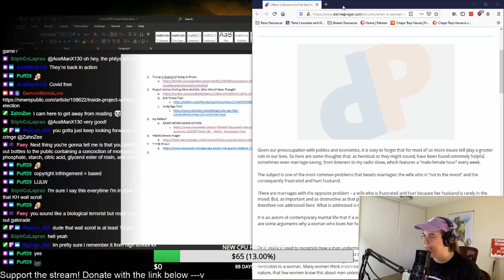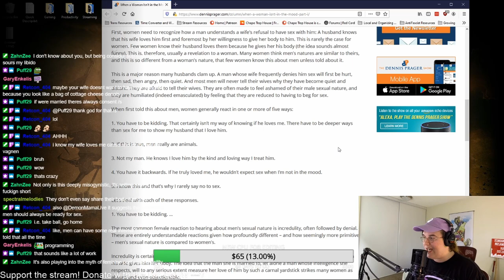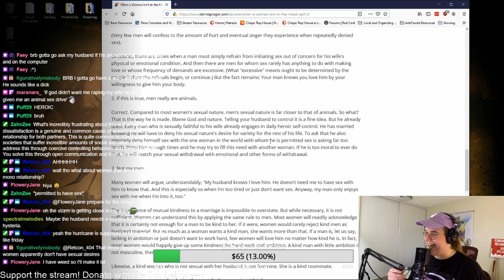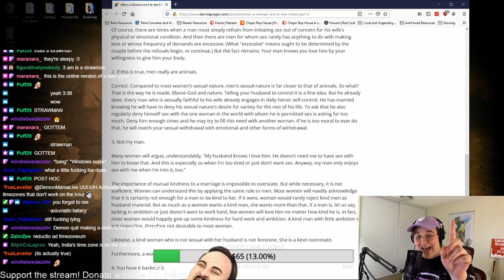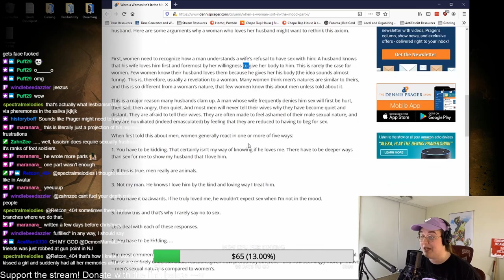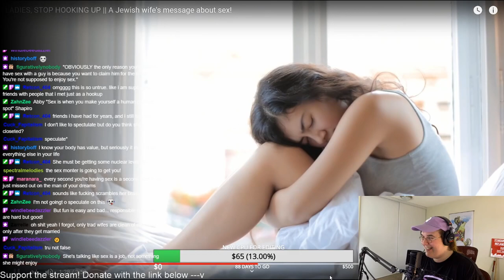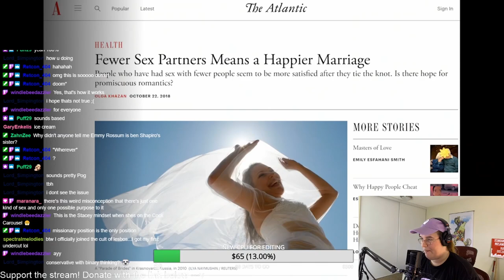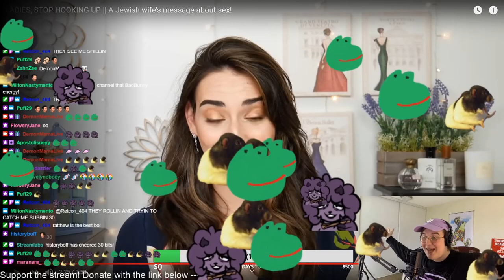Dennis Prager Thinks WOMEN CANT SAY NO! Abby Shapiro Seems to Agree!?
☿ Catch my Livestreams at Twitch.tv/DemonMamaLive ☿

Dennis Prager may have written the most disturbing blog ever to be published on the internet.  Abby Shapiro's new, painfully cringe show plays into the same upsetting ideas about women.  Reactionary takes like this belong in the trash!